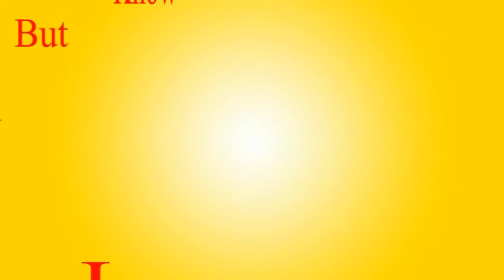Take That 'Shine' - 30 second Typography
30 second typography done with After Effects for the song 'Shine' by Take That.